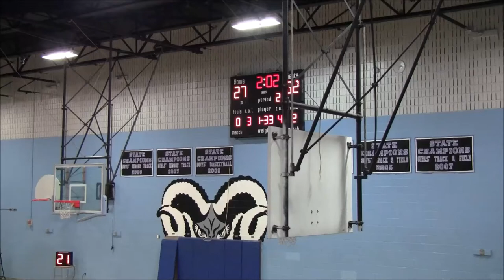CMB vs West Panthers 1st Half- 2019 Brunson League Season 6 Week 7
CMB(2-4) vs West Panthers(2-4)
2019 Brunson League Season 6 Week 7

Apps